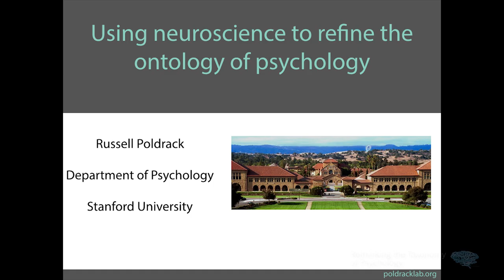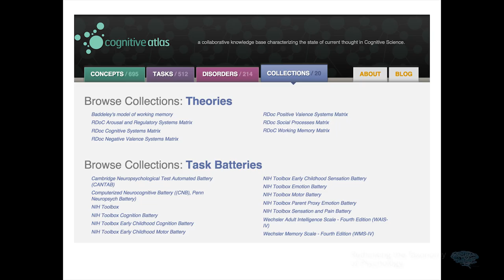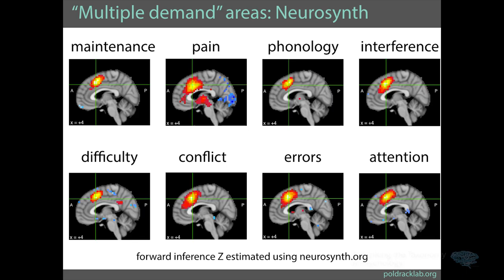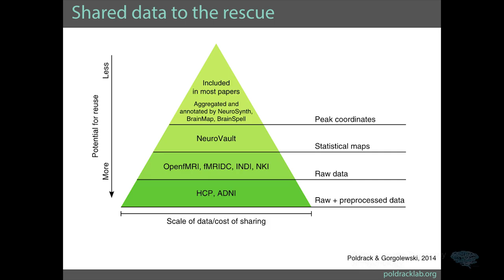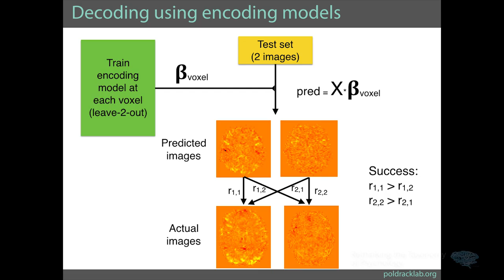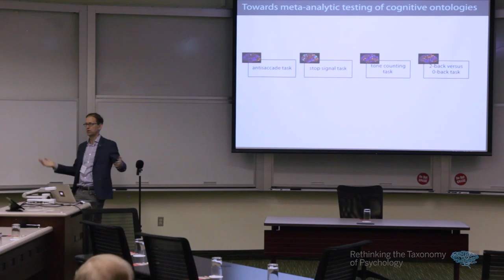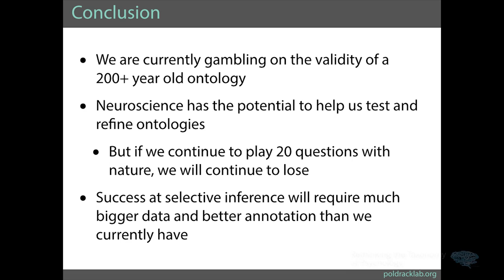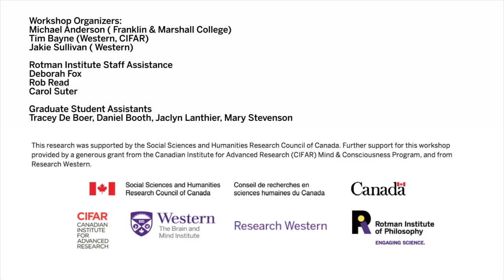Russell Poldrack: Ontology-based decoding of neuroimaging data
I will discuss ongoing work that is using ontologies to better decode psychological functions from neuroimaging data. I will also discuss how we are using Deep Dive to automatically extract knowledge from the cognitive neuroscience literature. The ultimate goal of the work is to use neuroimaging data to assess the validity of current psychological ontologies.

Russell Poldrack, Stanford University
Rotman 2016 Annual Conference: Rethinking the Taxonomy of Psychology